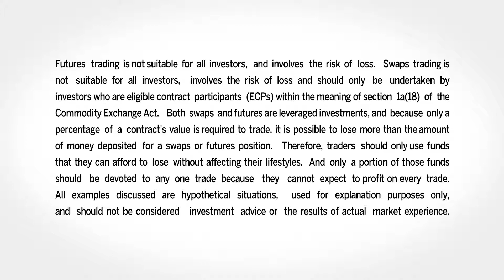October 13 Energy Commentary: Alan Knuckman